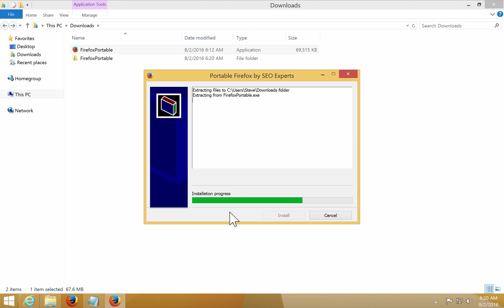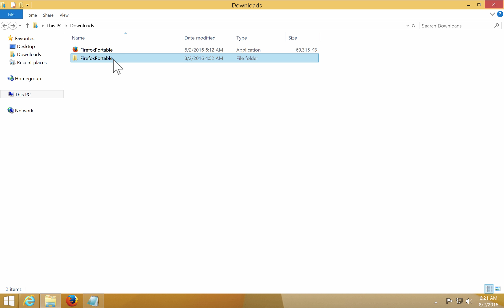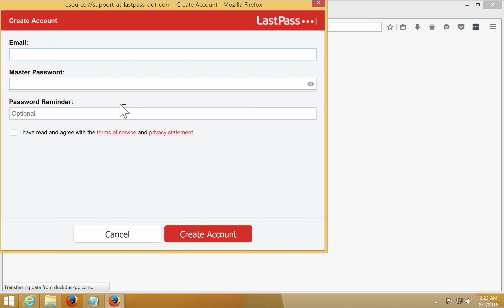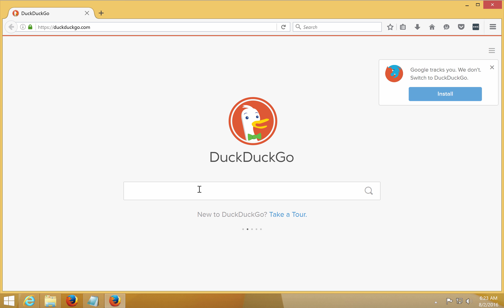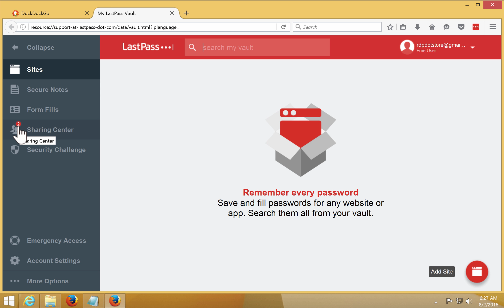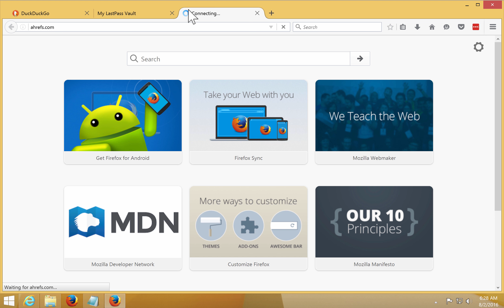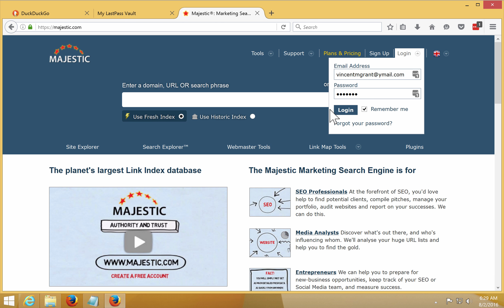How to get access to SEO Tools provided by RDP Store